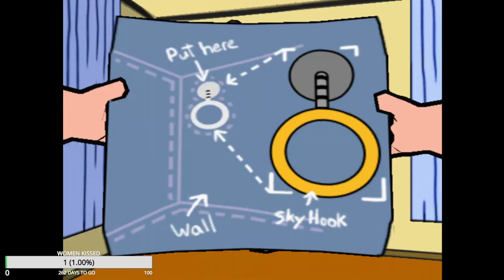FAMILY GUY VIDEO GAME PS2 Gameplay Walkthrough Part 1 FULL GAME - No Commentary